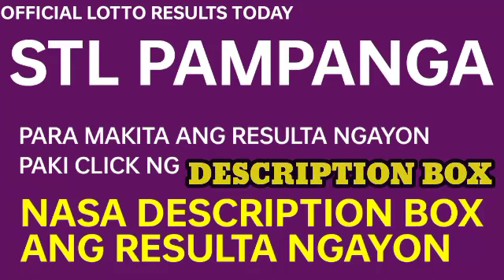Stl Pampanga results today December 16, 2022 3RD DRAW lotto stl results today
Stl Pampanga Results
1st draw: 34 x 34
2nd draw: 38 x 12
3rd draw: 29 x 20